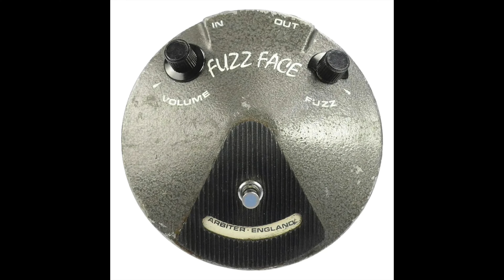La pire décennie pour la guitare ? Crazy Tube Circuit Sidekick Jr reverb/delay/chorus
Dans cette vidéo, je vous raconte les bouleversements matos des années 80 et je vous fais écouter le nouveau multieffet reverb / delay / chorus / flanger Crazy Tube Circuits Sidekick JR. qui propose LE son de la décennie condensé dans une boîte !

00:00 Introduction
01:30 : Les innovations des années 80
03:35 : Le matos guitare des années 80
08:35 : Présentation de la Sidekick Jr.
13:00 : Démo Sidekick Jr.
20:05 : Conclusion